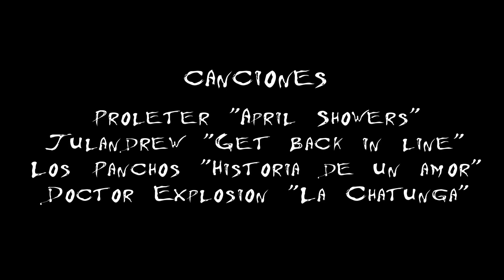TUTORIAL: Ahumado de ojos en tonos TERRACOTA (rojo, marrón y naranja) labios NUDE smokey eyes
Hola chic@s!!!

Bueno bueno bueno. 2 fines de semana seguidos subiendo vídeo... esto marcha bien eh! jajajajajaja palmadita en la esparda pa'mi!
A muchas de vosotras os gustó el maquillaje que llevaba en los vídeos terroríficos de 50 cosas que odio, y como vuestros deseos son órdenes para mi, aquí os traigo el maquillaje paso a paso que es ultra fácil, además, para vuestra conformidad y alegría, deciros que el labial que llevo, que os gustó a todas muchísimo solo cuesta 2 euros así que. CORRED INSENSATAS!!!

En fin queridos y queridas, espero que lo disfrutéis y que sobre todo lo pongáis en práctica, eso sí, tenéis que perdonar mi cara fantasmagórica y que los naranjas no los coge demasiado bien la cámara. dispénseme caballeras. Bueno, dicho esto me voy yo también a disfrutar del domingo dominguero como espero que hagáis tod@s y nos vemus la próxima semana con algún TAG, que digo yo que es lo que toca. Tengo algunos jugosos en mente. jijijijijijjijji

Millones de besasos en vuestros culasos

CANCIONES:

Julandrew "Get back in line"
Charlie and the chocolate factory 1971 "Oompa Loompa"
Doctor Explosión "La Chatunga"

VÍDEOS